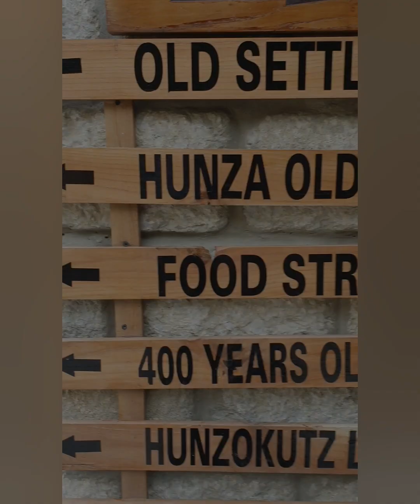Tribute to Pakistan